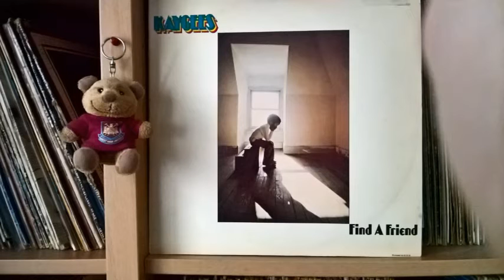Kay Gees Be Real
1976 track from LP Find a Friend (Gang Records)